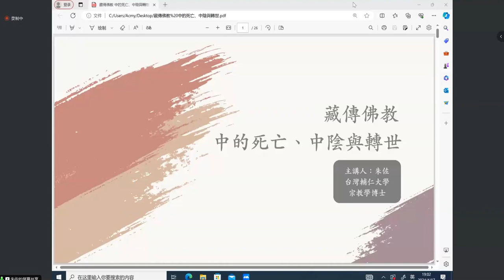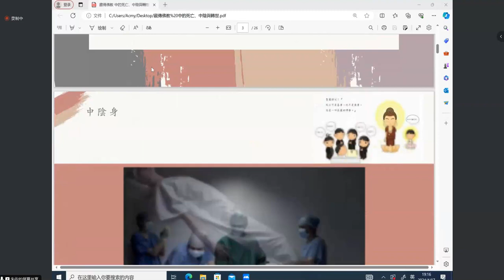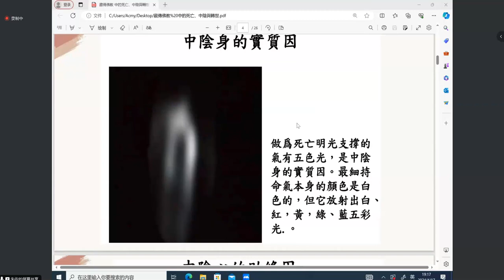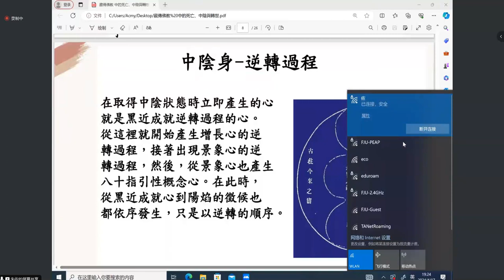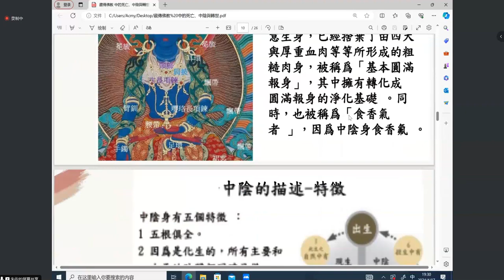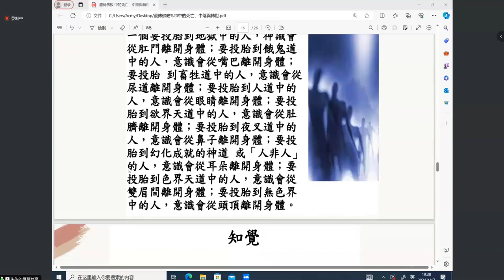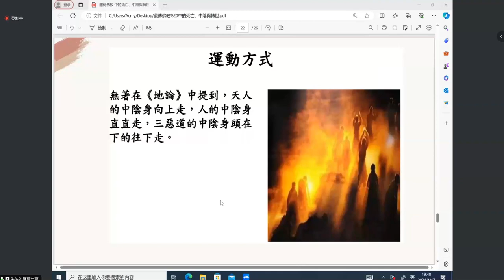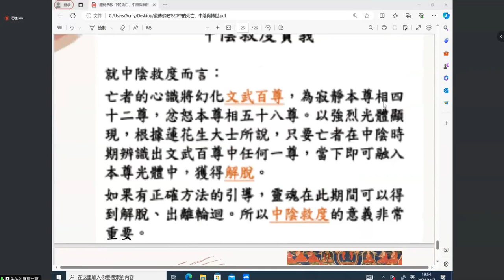藏传佛教中的死亡、中阴与转世